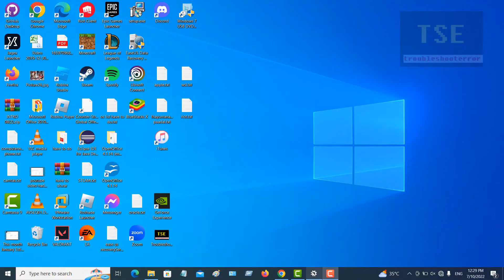How to fix Global distribution error Honkai star rail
Honkai star rail Error message: Global distribution error. Check network connection, restart, and try again
Stage code 1
Solution: set correct date and time in pc settings